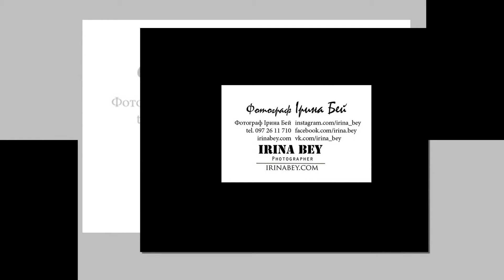Hair STYLE "Зеркало моди" Львів. Пастиж: Кузьмяк Марія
Hair STYLE "Зеркало моди" Львів
Photographer: Irina Bey. irinabey.com High Quality Full HD Video.
"Зеркало моди" Львів. Майстер: Кузьмяк Марія
Чемпіонат "Golden Lion". Номінація: пастиж